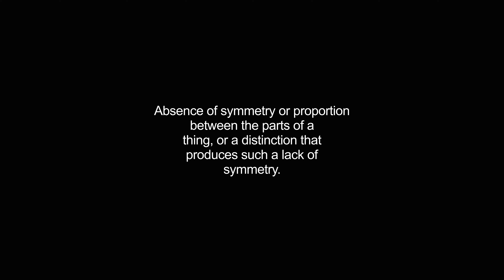asymmetries video Dictionary meaning and pronunciation